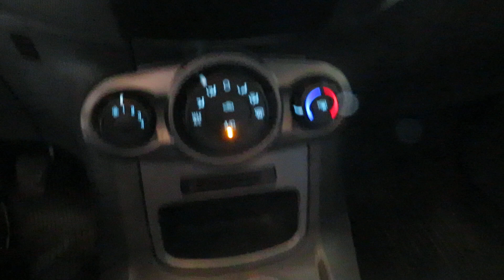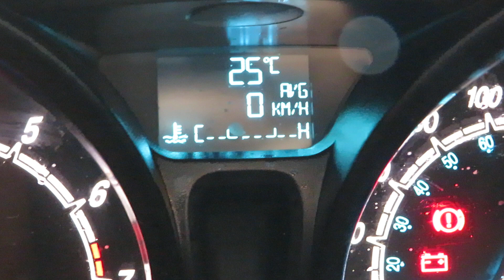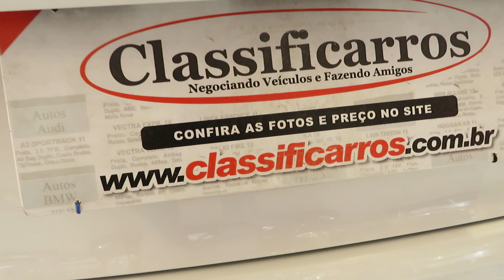Ford FIesta S Hatch 1.5 16V (Flex) Manual 2016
MUITO NOVO C/ MANUAL E CHAVE RESERVA. O FORD FIESTA É UM HATCH RECONHECIDO PELO DESIGN MODERNO, CONFORTO E UM ÓTIMO  DESEMPENHO. VERSÃO S CONTA C/ MOTOR 1.5 FLEX (112 cv), FREIOS ABS, AIRBAGS FRONTAIS, DIR. ELÉTRICA E PT MALAS DE DE 281 L.